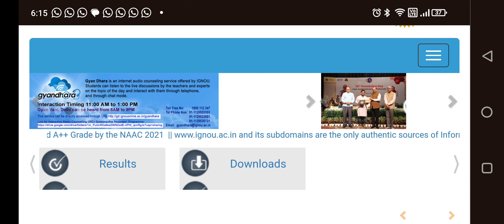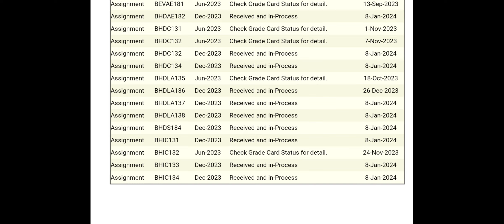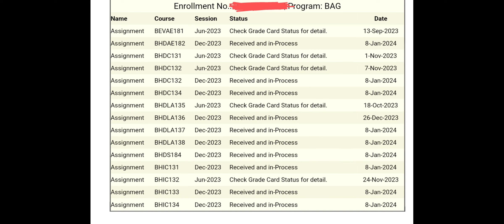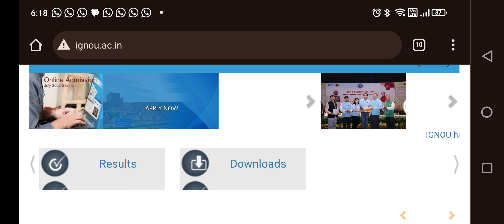😮 IGNOU assignment marks not update problem, all detailed information about assignment status.